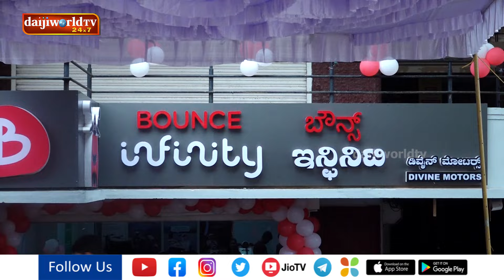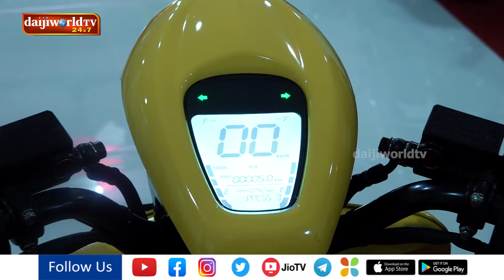ಮಂಗಳೂರಿನಲ್ಲಿ DIVINE MOTORS - BOUNCE INFINITY ಶಾಖೆ ಶುಭಾರಂಭ│Daijiworld Television